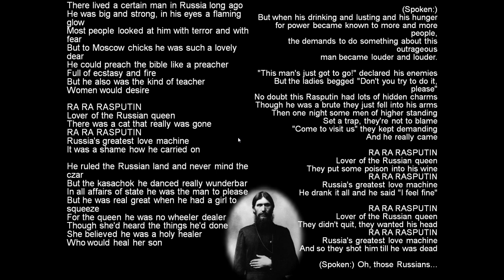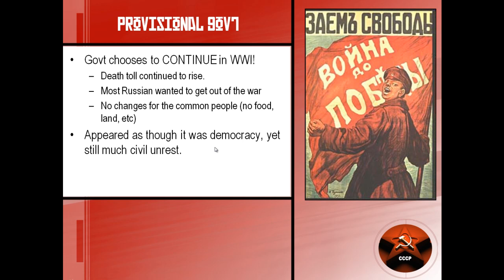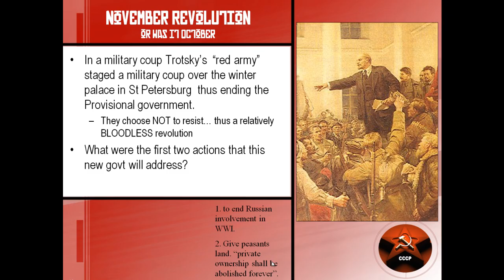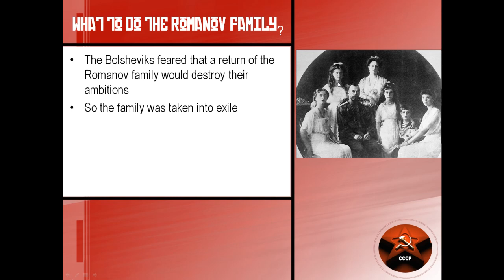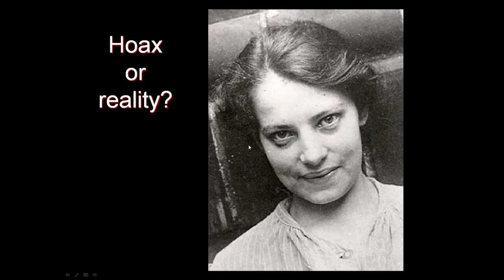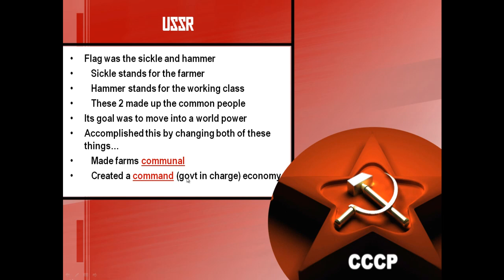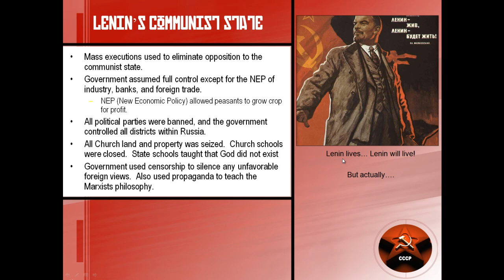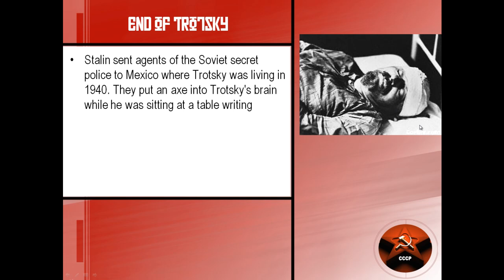Russian Revolution part 2